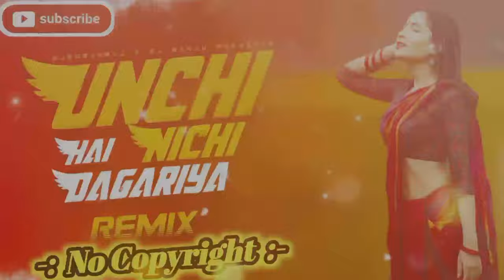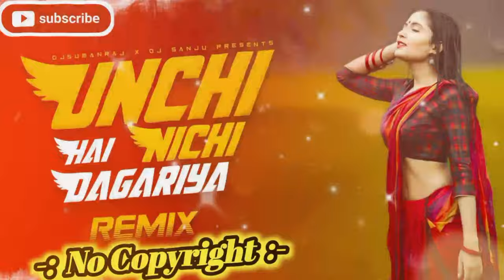Unchi Nichi Hai Dagariya ।Original Song। Dj Subarna Mix ।Dj Remix। Nacher Jagat Hindi । No Copyright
Unchi Nichi Hai Dagariya | Balam Dhire Chalo Jee | New Cover Dance @chandelentertainment

Unchi Nichi Hai Dagariya | Balam Dhire Chalo Jee Dance Cover By Payel

Oonchi Neechi - Chori Chori | Anaida | Official Hindi Pop Song

Unchi Nichi Hai Dagariya - Remix || Dj Suman Raj x Dj Sanju || Balam Dhire Chalo Jee Dj Song ||

Oonchi Neechi Hai Dagaria - Chori Chori by Anaida

Unchi Nichi Hai Dagariya | Zumba workout | Dance workout | Suresh fitness NAVI Mumbai

Oonchi Neechi Hai Dagariya Dance Cover | Hindi Dance Video | Nacher Jagat Hindi

♫ Song :-  Unchi Nichi Hai Dagariya - Remix

Oonchi neechi hai dagariya,

patli hai mori kamariya
Zara dheera chlao ji

O balam dheere chalo ji
o zara dheera chalo ji

Thandi chale hai byariya
geeli hai mori chunariya
O zara dheere chalo ji,

(((music)))

Paanv more, komal hai, kaa.ta chube re
Chunari sambhalu to, kangna fase re
Galon pe laali, aur ankhiya hai kaari
Chup chup ke, take hai, chaliya shikhari
Jag ki nazar hai katriyaa
Lag jaaye moye nazariya
Zara dheere chalo ji,

(((music)))

Dehko ji, dehko, bargad ki chaiya

Bayia pakad ke, chalo, more saiyaan
Kari badariya hai, bijuri bhi kadke
Laage hai, darr mora, jiya ra bhi dhadke
Hoon bholi bhali gujaria
bali hai mori umariya